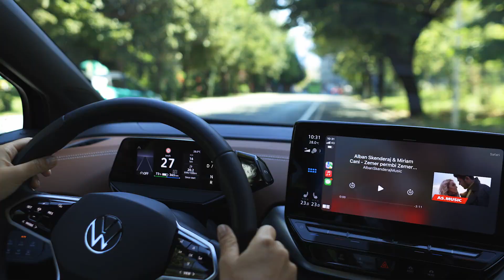Nje makine per cdo destinacion - Miriam Cani zgjedh ID.4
Miriam Cani ka zgjedhur serish nje model tjeter elektrik brenda familjes se Volkswagen ID. Kesaj here, Miriam zgjedh ID.4 per me teper hapesire dhe autonomi ne levizjet e saj brenda dhe jasht qytetit. Per Miriam eshte e rendesishme qe udhëtimet e saj te jene jo vetëm miqësor ndaj mjedisit, por gjithashtu edhe me stil e inovacion.

Për më tepër informacion mbi Volkswagen ID.4 vizitoni showroom-in tonë Volkswagen Tirana,  ku ekipi jonë i shitjes do t'ju informojë mbi çdo specifikë të Touareg nga afër.

Na ndiqni në rrjetet tona sociale : Volkswagen Albania

OSE